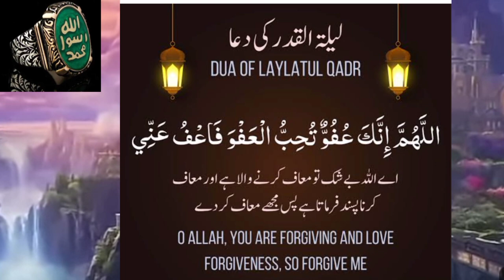Akhri Shabe Qadar Laylatul Qadr K Wazaif 29 vi Shab K Khas Wazifa 29 Ramzan K Nawafil Or Surah Waqia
Ramzan ul Mubarak k Powerful Wazaif|Har Bemari Aur Nakami se Nejat k Wazaif | Ramdan Special Bayan

wazifa
ramzan
ramzan wazifa
1st ramzan ka wazifa
ubqariramadan
100% working wazifa for urgent need of money
rizg k liye wazifa
SHABE QADAR
Shab E Qadar
shabeqadar
shabe qadar
wazifa
imran tahir wazifa
powerful wazifa for all